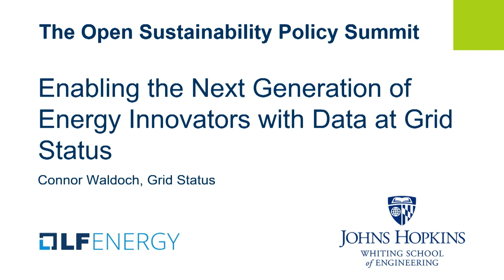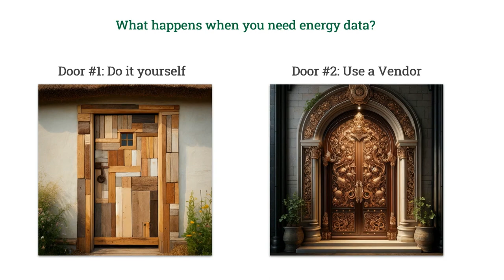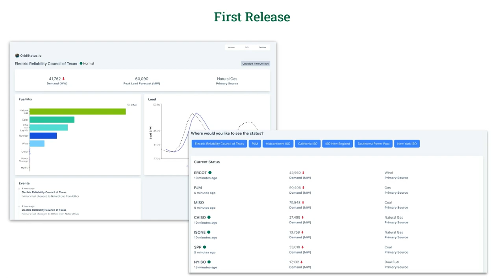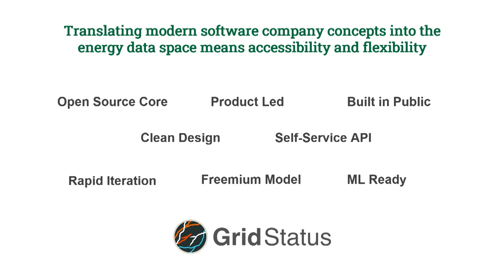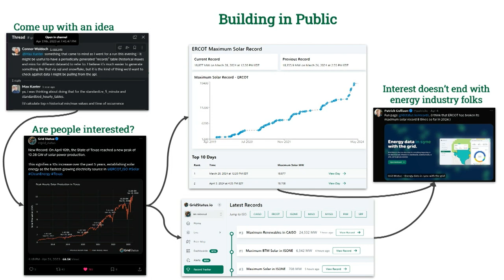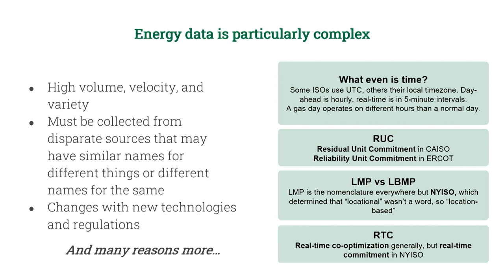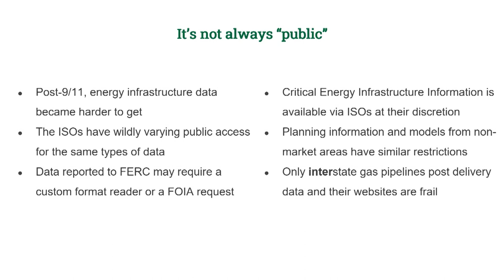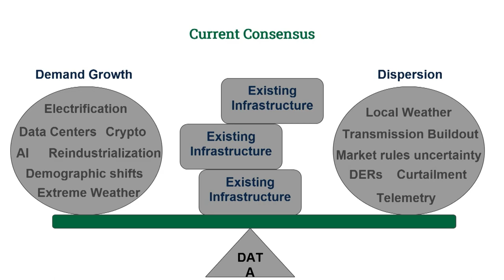OSPS 2024 - Enabling the Next Generation of Energy Innovators with Data at Grid Status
This presentation was recorded at the Open Sustainability Policy Summit in Washington, DC. It was presented by Connor Waldoch, Head of Product and Founder, Grid Status.

Abstract: Grid Status is an energy data and analytics platform that began as an open source project to build transparent and maintainable workflows for centralizing public energy market data in the US. In the past year it has expanded to include a hosted API and paid analytical tools, but the “build in public” and open source scrapers remain core to our vision.

As we move up the curve of the energy transition, every type of participant, be they policymakers, new climate tech startups, or power plant developers, will need an accessible, standardized, and reliable source of energy data and knowledge. Anyone can fork or contribute to our open source scrapers, or make a free account and pull data via the hosted API. By building in public, we hope to enable the pursuit of ideas which would otherwise be hamstrung by the cost and time required to build these tools or acquire the data from traditional vendors.

This talk will cover the evolution of Grid Status, the vision for its place in the energy ecosystem, and the necessity to integrate energy domain expertise with modern data engineering to untangle the complicated landscape of public energy data.

The Open Sustainability Policy Summit was hosted by the Johns Hopkins University Whiting School of Engineering, May 2-3, 2024.